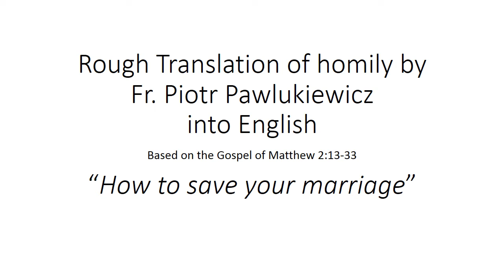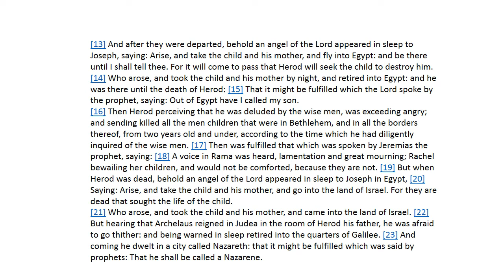"How to save your marriage"; Rough Translation of homily by Fr. Pawlukiewicz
"How to save your marriage."  Read and Translated by, Friulander. Sources: (a) the Holy Bible; Douay-Rheims Bible; (b) homily by Fr. Piotr Pawlukiewicz. This video includes a reading from the Gospel of Matthew and a translation of the homily from Polish into English, interpreted by myself (Friulander), and is subject to numerous translation errors or small omissions from the original, it is not available for commercial use and is an original interpretation. The major purpose of this video is educational in nature. Fr. Pawlukiewicz has helped me know Jesus better. Perhaps will help you, too... May God bless you. PACE E BENE. Peace and Good!

I recorded this video in July 2017.

Ks. Piotr Pawlukiewicz died on March 21, 2020 in Warsaw, Poland.  He was, to me, a friend, the brother I never had.  It is strange to say that, since we never met each other.  But Youtube made it possible to listen to his guidance.  He was truly a man who loved God and loved people.

Eternal Rest grant unto him, O Lord, and let Your perpetual light shine upon him.  May he rest in peace. Amen.  May his soul and the souls of all the faithful departed, through the mercy of God, rest in peace. Amen.